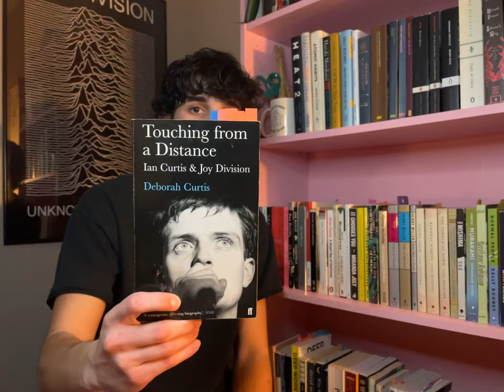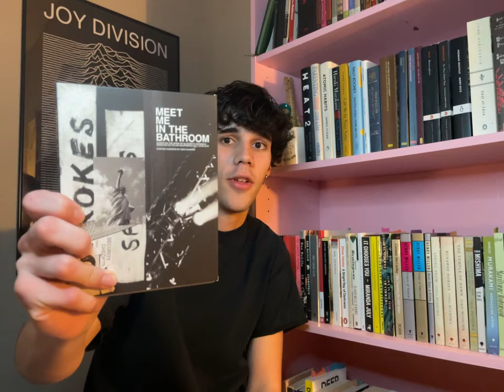my life in art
recorded this like a week ago and haven’t watched it or anything. i am working on getting a better setup and hopefully next video i will make eye contact with the camera and be more comfortable 😸👍
feel free to just listen and not watch as well, not much is going on visually.